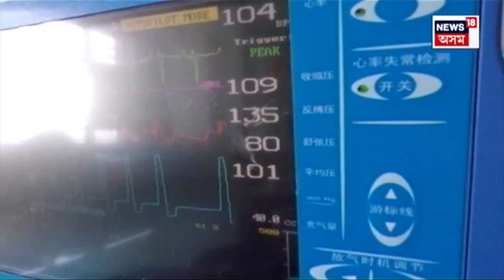Nipah Virus | কেৰালাত আকৌ নিপা ভাইৰাছৰ সন্ত্ৰাসকোঝিকোড়েত প্ৰাদুৰ্ভাৱ হৈছে নিপা ভাইৰাছৰ N18V